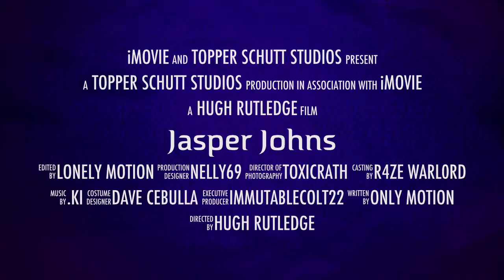Jasper Johns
description